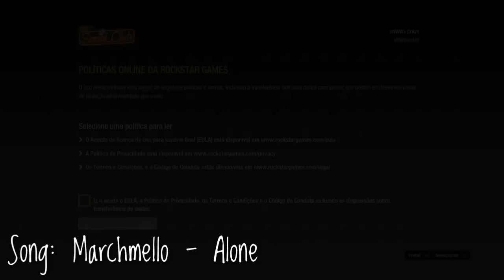APRESENTANDO CONTA UPADA DO FERNANDO MODDER! GTA 5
Curtiu o Vídeo?
CONTATOS :

--►SKYPE : arthurskped
--►TWITER : HUE GLITCH
--►TWITCH : arthur nunes 100
--►GAMERTAG : ArthurNunes 100
MODDERS DO CANAL:

FERNANDO MODDER:

Ta Querendo Uma Conta 100% Upada No GTA 5 Online?
Sem Risco De Banimento !
Contas De Alta Qualidade Aqui Com FERNANDO MODDER.

- TUDO DESBLOQUEIADO.
- UNLOCK ALL.
- LEVEL 1 A 8000.
- DINHEIRO 2 BI.
- 100% LANCHES.
- 100% COLETES.
- BONÉS DA LATINHA.
- TODOS OS VEICULOS DA PEGASUS.
- GARAGEM COM 10 CARROS MODDERS.
- 10 TRAJES MODDERS A ESCOLHA.
- HABILIDADE MODDER.
- PESONAGEM RAPIDO.
- PERSONAGEM MAIS FORTE MANO A MANO.
- VITÓRIAS EM SERVIÇOS.

PLATAFORMAS : PS3 - PS4 - XBOX ONE - PC

TUDO ISSO POR APENAS :

R$ 35,00

- LEMBRANDO QUE AS CONTAS UPADAS SÓ ESTARAM DISPONÍVEIS ATÉ O DIA 6 DE MAIO, ENTÃO GARANTA SUA CONTA!

CONTAS UPADAS APENAS POR SORTEIOS.

E FIM
DA DESCRIÇÃO :)